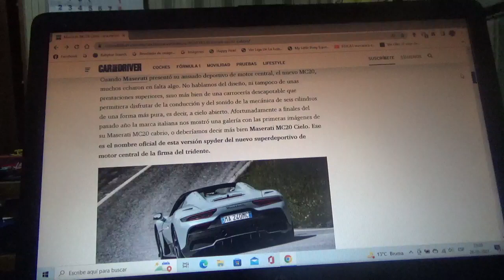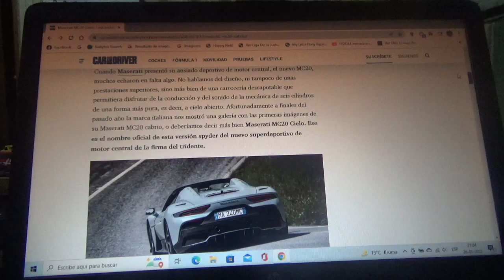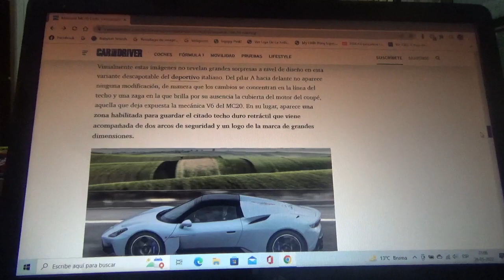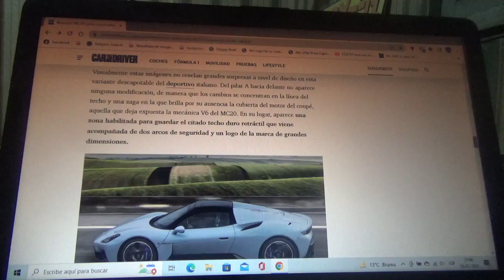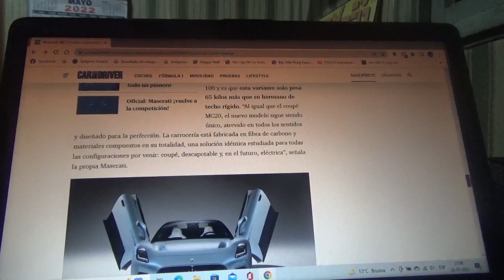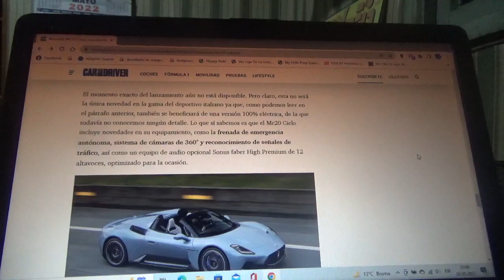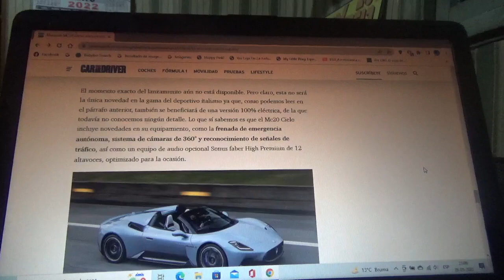Maserati MC20 Cielo información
Aquí les cuento sobre como es la nueva variante descapotable del reciente coche deportivo híbrido de la marca automotriz del tridente la cual posee un techo retráctil rígido